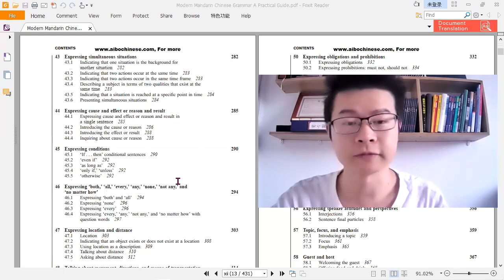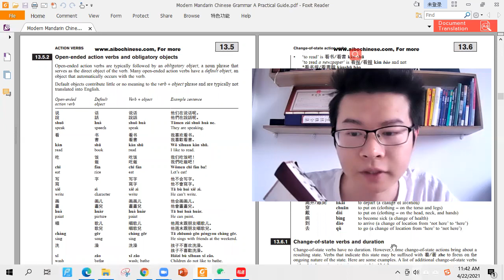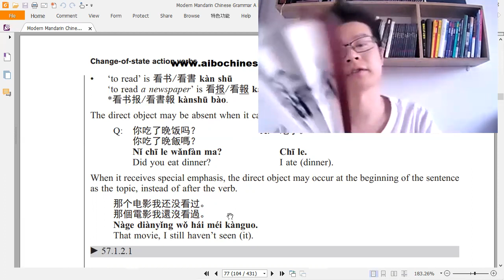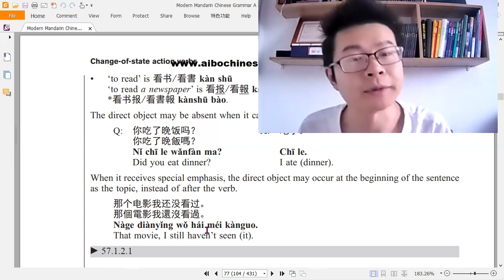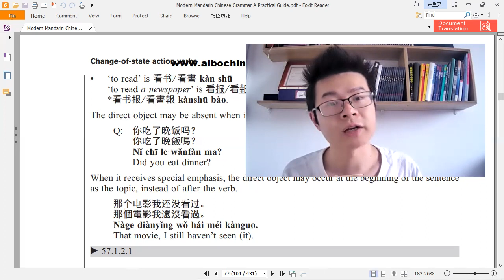Modern Mandarin Chinese Grammar 现代汉语常用语法